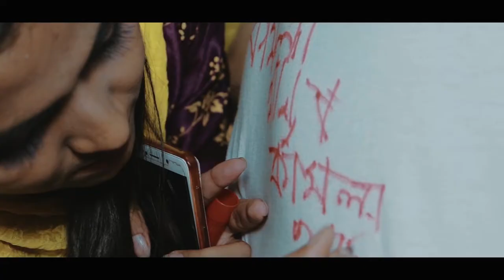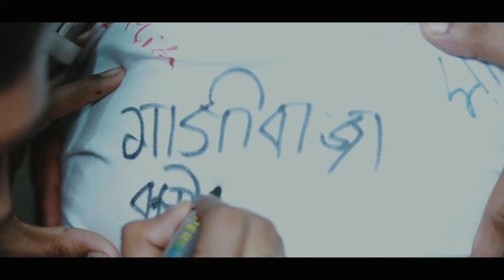Jagannath University Rag Day Full Video | Department of Mathematics | 10th Batch | Rag Day 2019